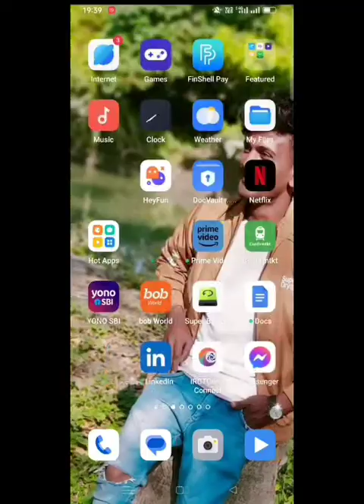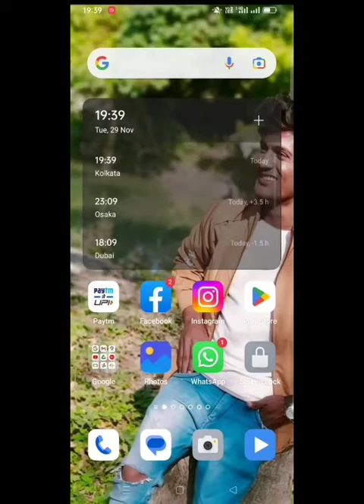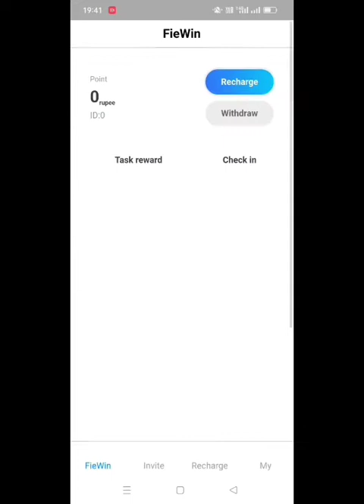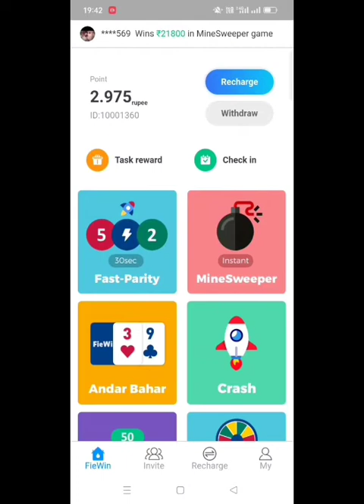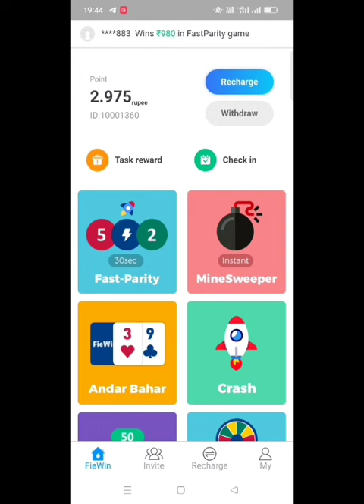Game Khel Kar Paisa Kamaye || 10000 Per day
Is video me ek game ke bare me bataya gaya hai jise khel kar ham roj unlimited paise win kar sakte hai |

Game khelo paise jito
Game se paisa kaise jite
kon sa game khelkar paisa jit sakte hai.